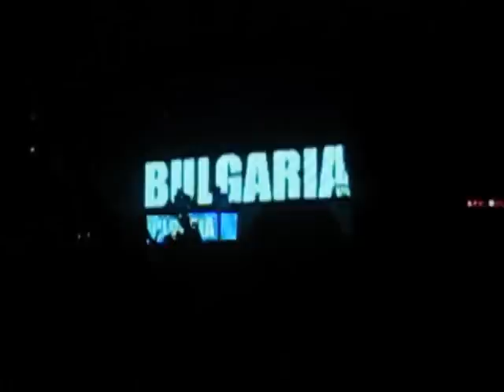Tiesto at Cacao Beach - Adagio for strings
Tiesto at Cacao Beach in Bulgaria on 02/08/2009 playing Adagio for strings, one of the best trance pieces.